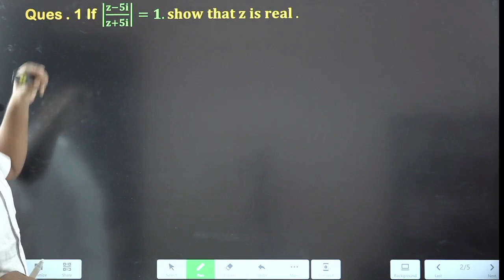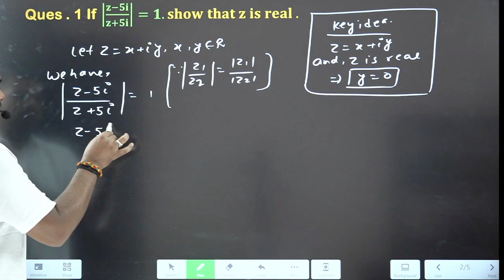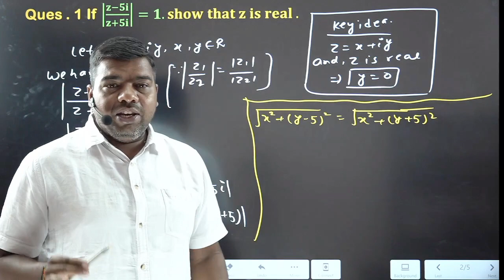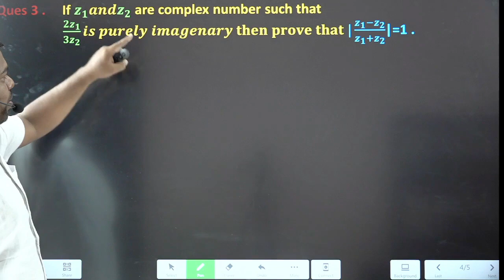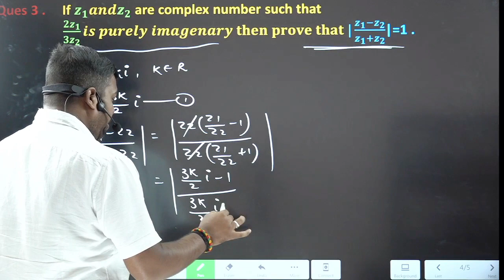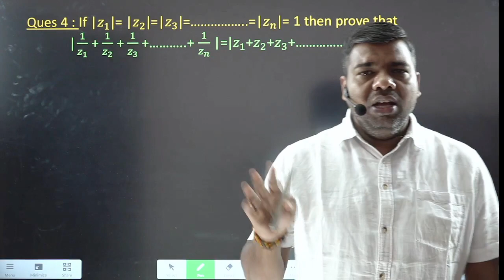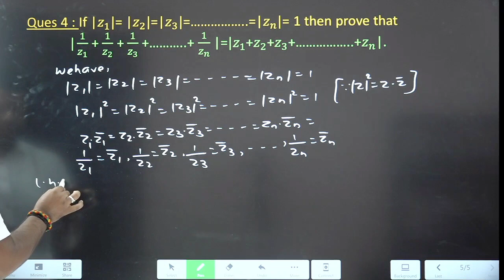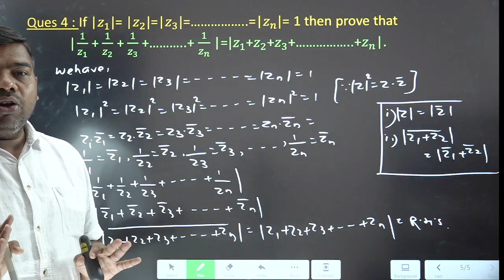Lec3 | Complex Number | Important Questions | Class 11th | U.S Classes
Hello Welcome to EveryOne (US Classes Youtube Channel)
Director- VIkram Rathore
US Classes
Deopura, Mainpuri

ˍˍˍˍˍˍˍˍˍˍˍˍˍˍˍˍˍˍˍˍˍˍˍˍˍˍˍˍˍˍˍˍˍˍˍˍˍˍˍˍˍˍˍˍˍˍˍˍˍˍˍˍˍˍˍˍˍˍˍˍˍˍˍˍˍˍˍˍˍˍˍˍˍˍˍˍˍˍˍˍˍˍˍˍˍˍˍˍˍˍˍˍˍˍˍˍ